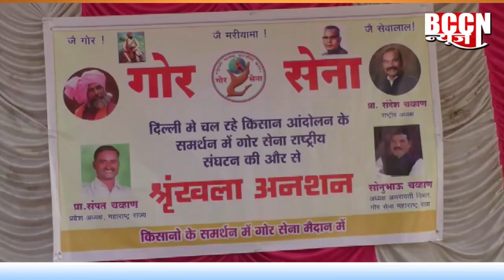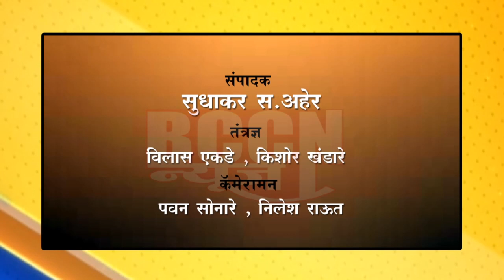बुलडाणा : दिल्लीतील आंदोलनाच्या समर्थनार्थ गोर सेनेचे साखळी उपोषण